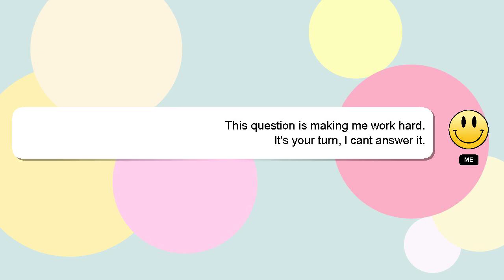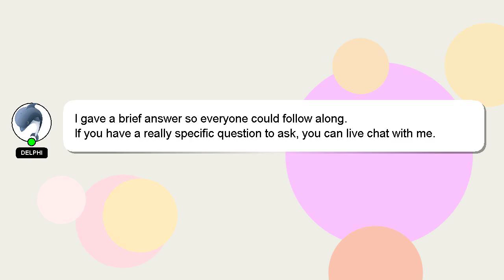How to flip a pen like bts v?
Let me give you a brief introduction of who I am, Hi, my name is Delphi, nice to meet you. I am available to help you find solutions to your inquiries. - How to flip a pen like bts v?

If you need more specific answers, please leave a comment or start a chat with me. Your answer will be acknowledged and appreciated, and I will 'heart' it as a sign of gratitude.

*2 What we are experimenting :*